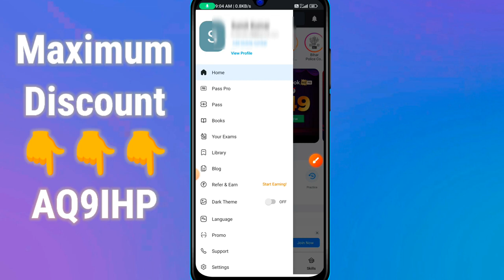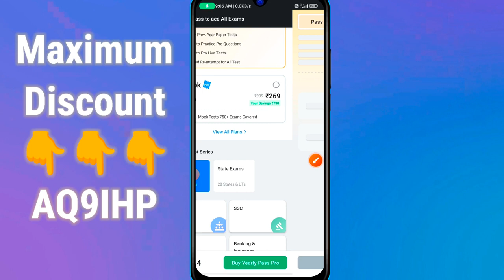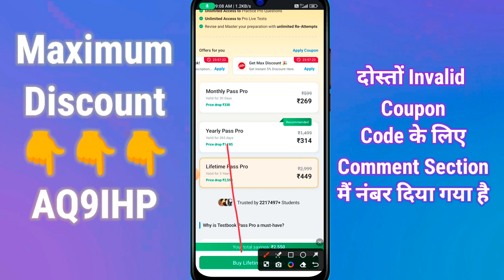Testbook Pass Pro Free | Testbook Pass Pro Coupon Code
AQ9IHP